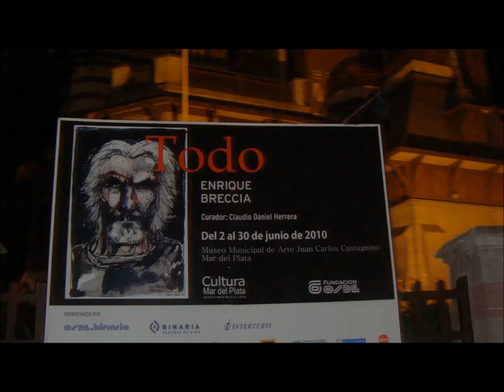ENRIQUE BRECCIA - TODO (03/06/2010) Exposición de pinturas, ilustraciones e historietas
ENRIQUE BRECCIA - TODO. Exposición de pinturas, ilustraciones e historietas

Entre el 3 y el 30 de junio de 2010 se desarrolló en el Museo Muncipal de Arte Juan Carlos Castagnino, de la ciudad de Mar del Plata (Argentina), la muestra de pinturas, ilustraciones e historietas "Enrique Breccia - Todo". En ella se pudieron apreciar más de 70 originales de diferentes etapas de este artista, uno de los máximos exponentes de la ilustración, mundialmente reconocido. En esta oportunidad se exhibieron obras pertenecientes a diferentes etapas de su fecunda carrera, además de trabajos inéditos.
    Enrique Breccia nació en 1945 y trabaja profesionalmente en el ámbito de la historieta desde hace más de 40 años. Paralelamente, desarrolla actividades en el campo de la plástica, con exposiciones de sus cuadros en prestigiosas galerías a ambos lados del Atlántico. A lo largo de su carrera trabajó para editoriales de todo el mundo, en los géneros más variados (del sainete costumbrista a los superhéroes de Marvel Comics) y con guionistas importantísimos como Héctor Oesterheld, Carlos Trillo, Ricardo Barreiro, Felipe Hernández Cava, Xavier Dorison, Keith Giffen o Andy Diggle.
    Breccia, en opinión de Andrés Accorsi, “lleva el dibujo en la sangre, o tal vez la tinta china sea su sangre. Domina el lenguaje de la historieta con la naturalidad y la soltura con la que se domina la lengua materna, pero su relación con el dibujo es tan fuerte que supera los confines de ese medio. En la ilustración y en la plástica vemos a otro Breccia, que dibuja tan bien como el Breccia historietista, pero que adopta otro registro, porque entiende que el medio es otro y las posibilidades que se le abren también. Puede ser épico o costumbrista, heroico o grotesco, violento o humorístico, puede sorprender con escenas de enorme espectacularidad o con pequeñas viñetas en las que sólo vemos el primer plano de un pie. Maneja como pocos los espacios de la viñeta, la página o el lienzo y ofrece una miríada de elementos o apenas un par de líneas que esbozan un paisaje desierto, según le siente mejor a la historia que quiere contar. Puede dibujar con claridad en viñetas con mucho negro, darle mucho contenido a enormes áreas de blanco, o simplemente optar por el color y dejarnos boquiabiertos con su forma de trabajar los contornos, con su paleta vibrante y original, o con los climas que logra crear mediante el uso (o en realidad, el control molecular) de las distintas técnicas.”
    En el prólogo a uno de sus libros, el escritor Juan Sasturain recordaba que “las primeras historietas que vi de Enrique fueron sus páginas para aquella Vida del Che de fines de los '60, que guionó Oesterheld con fe renovada y dibujaron a cuatro manos el Viejo Breccia con oficio y el Joven con poderosa convicción. Siempre me impresionó el comentario filoso de Alberto sobre aquel laburo: “Lo mío no vale nada, lo único bueno en lo de Enrique”. Entre la impiedad y la coquetería, el Viejo (como siempre o casi) tenía razón. Porque esas páginas que contaban en secuencias de blanco y negro rabioso el fuego helado de la tragedia boliviana (la selva, los soldados, las ametralladoras, el combate y la muerte) eran y son, lejos, lo mejor del libro y, más lejos aún en el tiempo y la perspectiva, lo primero que el hijo del veterano maestro publicaba. No tenía 25 años y ya estaba hecho: era un artista. Y había mostrado apenas una cara. [...] Porque Enrique es literalmente un monstruo, es decir, alguien que, como se sabe y por definición, no tiene par, no calza con nadie. Un destino de pocos.”
     La exposición ENRIQUE BRECCIA - TODO contó con la curaduría de Claudio Daniel Herrera, dibujante y especialista en la obra de este artista, y ha sido organizada por Fundación OSDE, con el acompañamiento de la Secretaría de Cultura de la Municipalidad de Gral. Pueyrredon.

 *Video filmado y editado por Germán "Carpincho" López